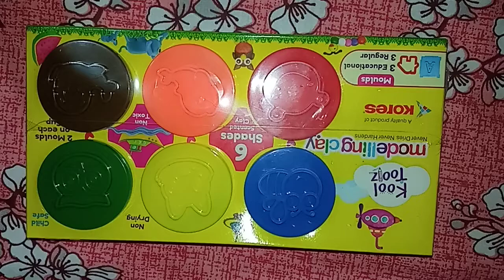MY CLAY SET UNBOXING VIDEO FROM LEARN WITH PARI SIDDHI